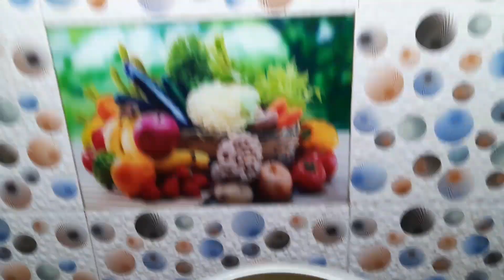अंडा और अरुई की सब्जी बहुत ही आसान तरीके से बनाएं बिना झंझट के बहुत ही टेस्टी